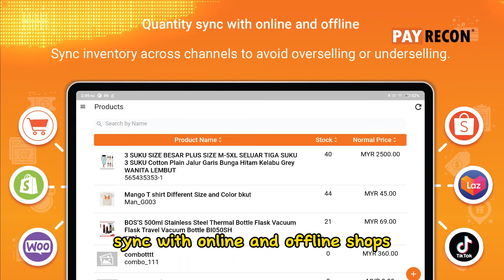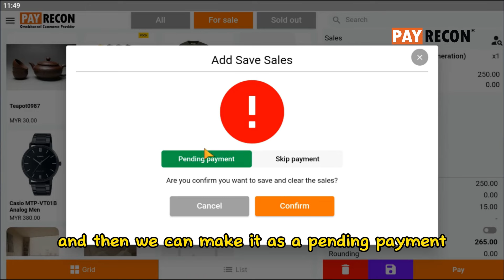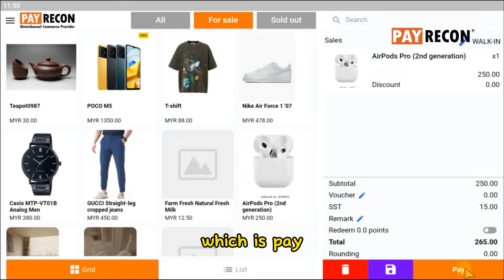PayRecon Smart POS PRO | New Feature 1: Quantity Sync, Check Receipt & Pending Payment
Introducing PayRecon Smart POS Pro system! This powerful new system can help you boost your 💯 efficiency and 📈 profitability by up to 20%. With features like 📦 inventory management, 🤝 customer loyalty programs, and 🕑 real-time reporting, the Smart POS Pro has everything you need to take your business to the next level.

Sign up for a free demo today and see how the Smart POS Pro can help you grow your business!